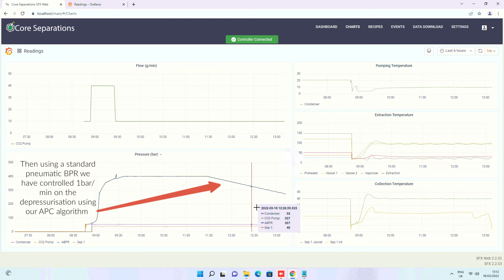Depressurisation SFX Software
Ramp rate profiles in supercritical CO2 using the SFX software from Core Separations.  This profile shows a variable flow rate on the pressure ramp and a 1bar/min depressurisation using our APC algorithm.